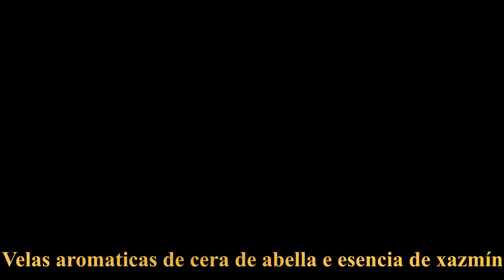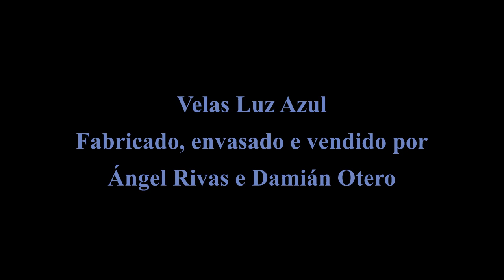Ilumina e aromatiza os teus momentos relaxantes coas "velas luz azul".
Damián Otero e Ángel Rivas, mozos emprendedores do monte de 3º ESO do IES de Allariz, deseñaron e fabricaron velas aromáticas de cera de abella e esencia de xazmín para iluminar e aromatizar cun produto local os teus momentos relaxantes.